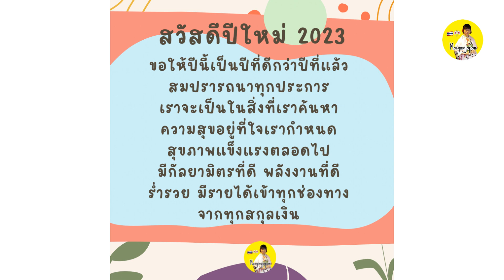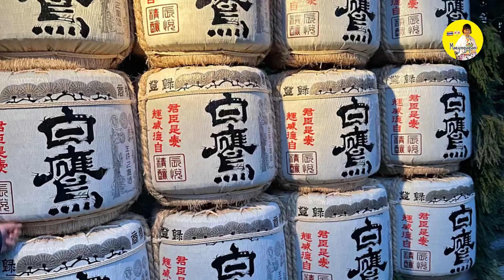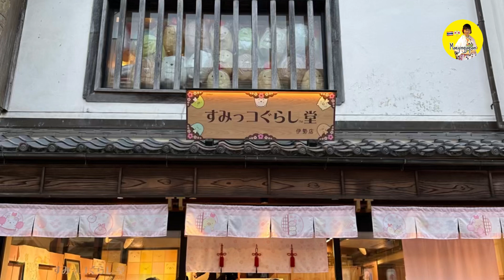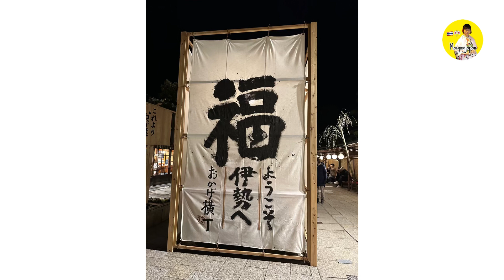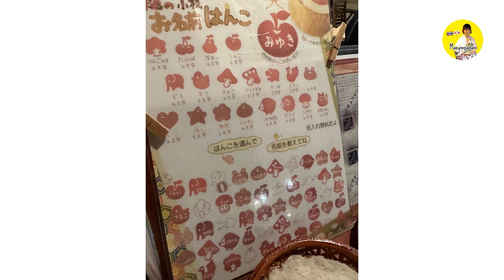Mini vlog Ise Shrine’s trip เที่ยวศาลเจ้าอิเสะ จังหวัดมิเอะ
คลิปนี้พาทุกคนชมบรรยากาศร้านรวง ที่หน้าศาจเจ้าอิเสะ ที่ตังหวัดมิเอะ กันนะคะ

2 เล่ม พร้อมส่งไฟล์ได้ทุกเมื่อหลังชำระค่าสินค้า